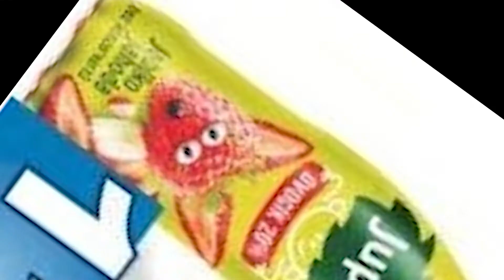GTA #8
Další sobota, další GTA...